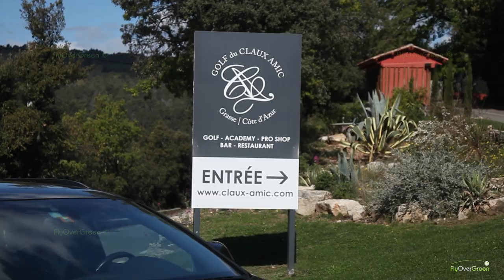Golf du Claux-Amic - drone aerial video - Overview (short) HD